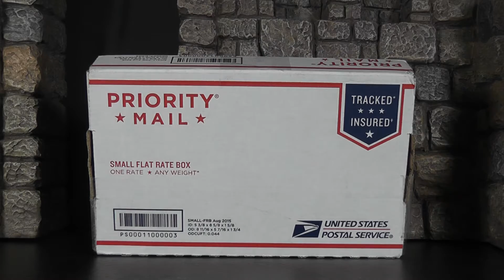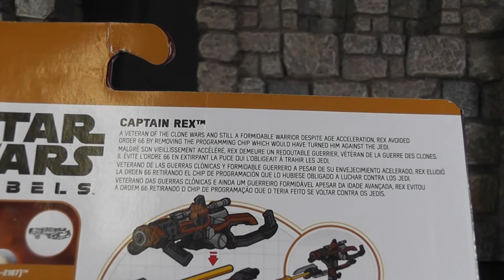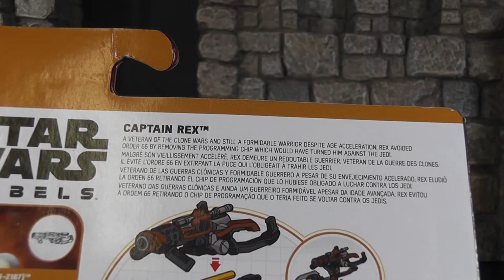UnderWorld 175 "Trade Package from Tee Bizz #3"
Check out Tee Bizz.